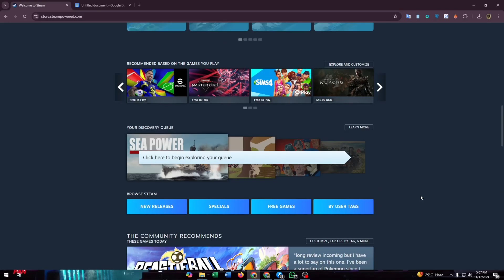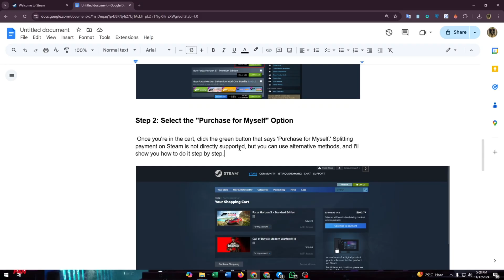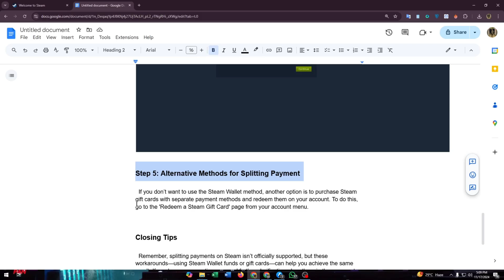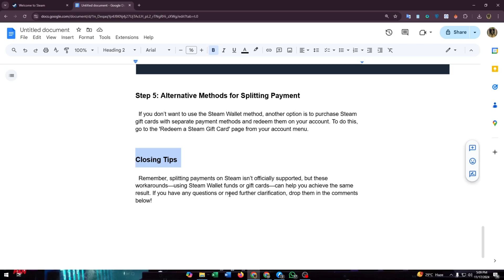HOW TO SPLIT PAYMENT ON STEAM - 2025 (FULL GUIDE)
HOW TO SPLIT PAYMENT ON STEAM :  In this quick guide, we'll show you how to split payments on Steam for your purchases. Whether you want to use multiple payment methods or share the cost with a friend, we've got you covered. Watch now to learn step-by-step how to make your Steam transactions easier and more flexible!